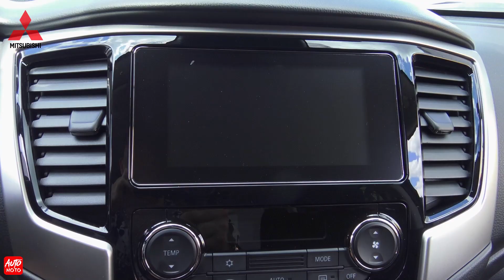Mitsubishi L200 42WD Intense 2020 - Exterior and Interior - Truck Expo 2021